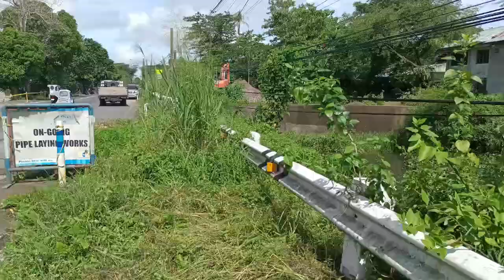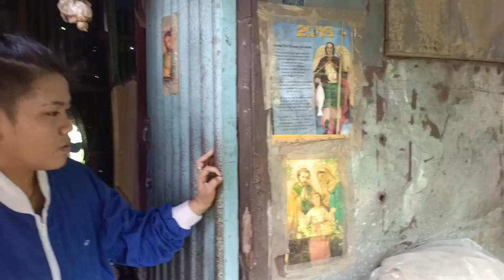ANNA MARIE PINAPALAYAS NA SILA SA BAHAY